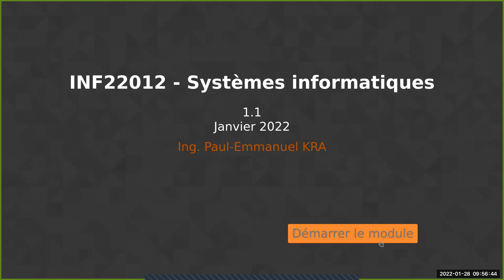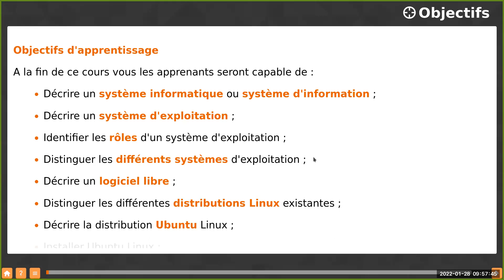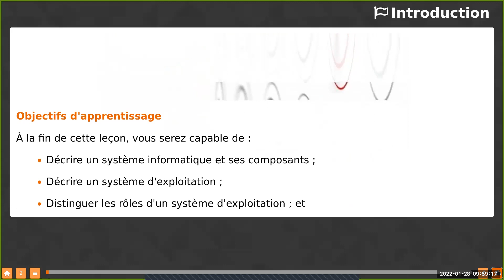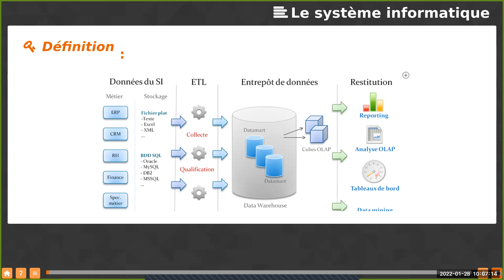INF22012 Systèmes informatiques Session1 1